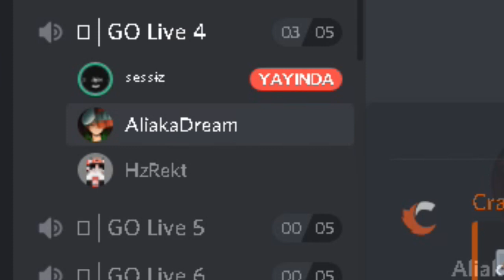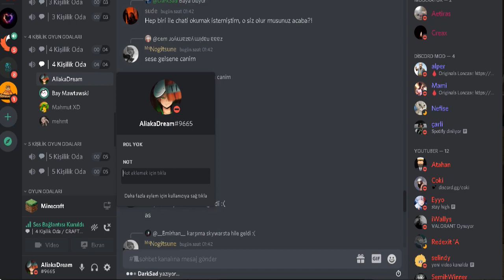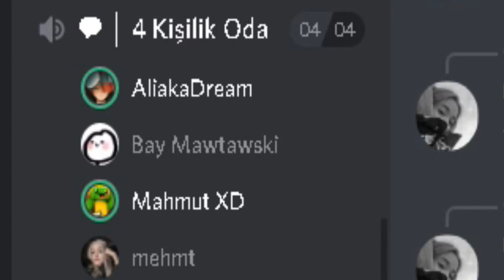CRAFTRİSE ÇOCUK SESİ İLE TROLLEDİM - Minecraft Troll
Videoyu beğendiyseniz "Like" tuşcuğuna basabilirsiniz.

• Discord sunucuma katıl!